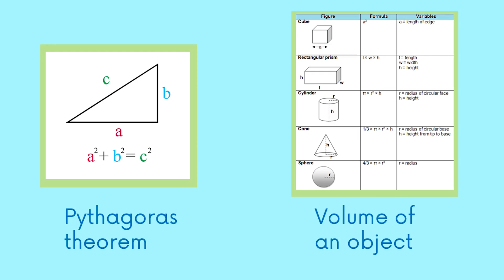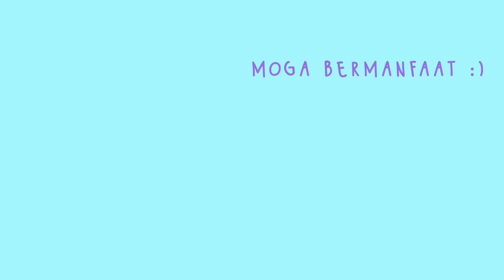SPM MATHS/ADDMATHS MY MISTAKE 😵| SPM Maths & AddMaths A+ Score and Study Tips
Time Stamps:
0:00  Start
0:25  General Tips
1:23  1)  Read through the example questions
2:47  2)  Don't overcomplicate the quesions
3:56  3)  Questions will not deviate from the syllabus
5:53  4)  My mistake :(
7:54  End

Salam, aku harap video ni dapat memberi sedikit pengajaran so korang tak ulangi kesilapan aku dulu. Buangkan yang keruh, ambil yang jernih okay!

Aku tahu Maths dengan AddMaths agak susah, tapi jangan putus asa, buat yang terbaik! :)

Apa2 cadangan atau soalan boleh comment di bawah ataupun dm saya di Instagram @faiz.yeah

some infos about me:
-Faiz 法益叶 (biracial: malay + chinese ^^)
-born in 2000 (do the maths :p)
-saya anak Malaysia
-took SPM 2017 (8A+1A), MRSM Lenggong